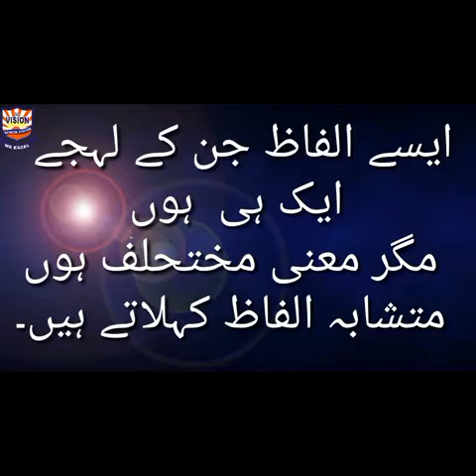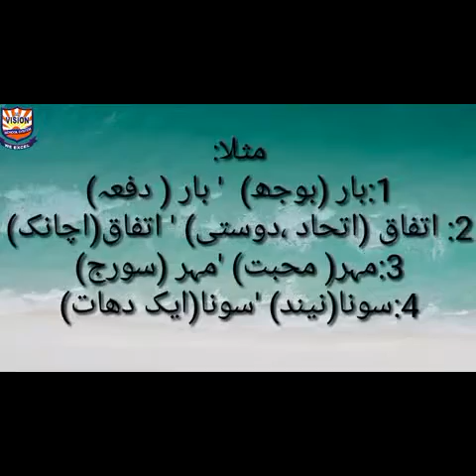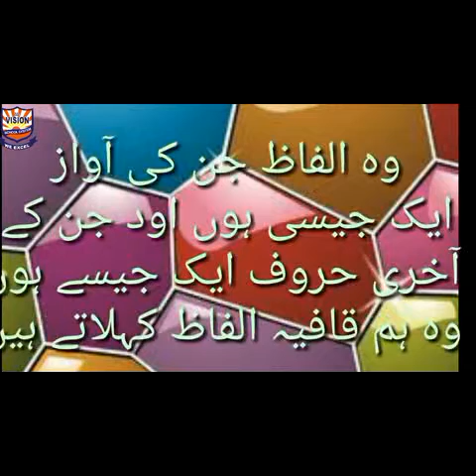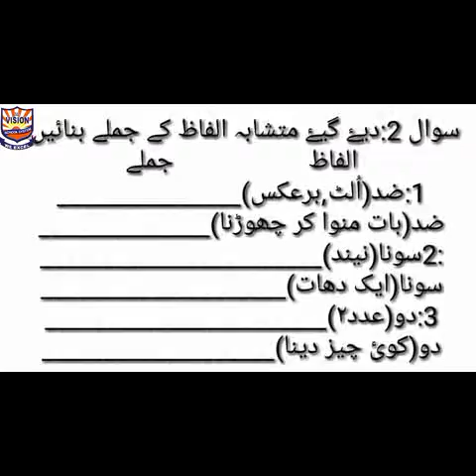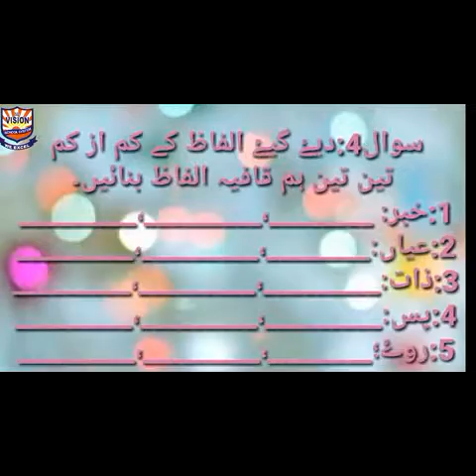Level: V (Week 3 , 4) Urdu Primary Teacher Miss Nosheen Saeed